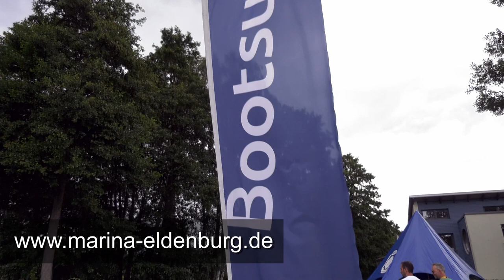Hausboot Urlaub: Marina Eldenburg - der Heimathafen von Yachtcharter Schulz (2019)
Video-Recycling: Auf alten Festplatten finden sich die schönsten Videos. Zum Beispiel vom Sommer 2019. Ein paar Postkartenaufnahmen aus der Marina Eldenburg. "Die Crew" war mit Stand Up Paddles unterwegs.